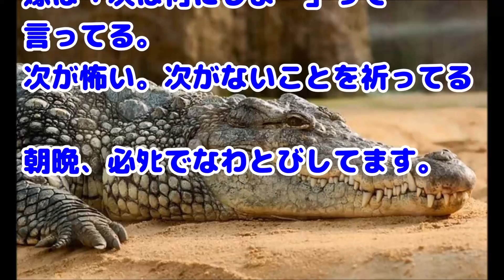【メシマズ ほのぼの 衝撃】嫁「今日ワニ届くから」俺「はーい.....え、は？ワニ？」→俺は寝ぼけているのか...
関連動画：

【スカッとする話】クソトメ「義実家へ来い！」私「風邪気味だから」クソトメ「黙って働け！嫁は病気でも夫の家に使えるものだ！」→言われた通り・・・・・

【スカッとする話】　親戚の娘さんが成人式の晴れ着をDQNな同級生に汚されて帰ってきた。同級生「演歌歌手かよｗ」DQN達に慰謝料請求！その金額にドン引き！

スカッとする話　ｽｰﾊﾟｰで商品を見ていたら、ｼﾞｲさんがｶｰﾄを俺の足にぶつけて『じゃまだ！』と言ってきて、ﾒﾝﾄﾞｸｻｲことになったのだが・・・

【衝撃的な話】ＮＨＫの集金「テレビがあるか確認したい」俺「そうなると裁判所が認めた令状が必要になってきますが、そういう類のものはお持ちですか？」→結果…

スカッとする話　娘の預金を下ろしに言ったら残高ゼロ！もしやと思い夫に問いただすと 夫｢おふくろが旅行に行きたいって言ってただろ 元々は俺の金だぞ！」私｢離婚だー！」

緑の紙
離婚届

プリン、プリ
不倫相手

毒
独身

鬼
既婚

気団
既婚男性

gkbr
ｶﾞｸｶﾞｸﾌﾞﾙﾌﾞﾙ

ktkr
キタコレ!

(ry
(以下略)

ＮＴＲ
寝取られ

ワンオペ
1人で仕事、家事、育児の全てをこなさなければならない状態

もげろ
5ちゃんねるでは「ち〇こもげろ」の略。リア充爆発しろ！ とほぼ同じ意味